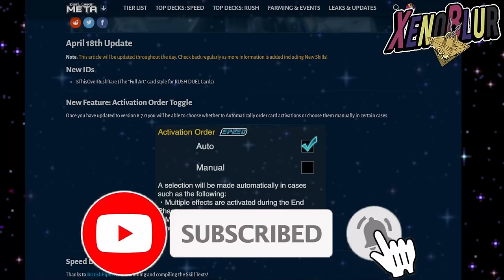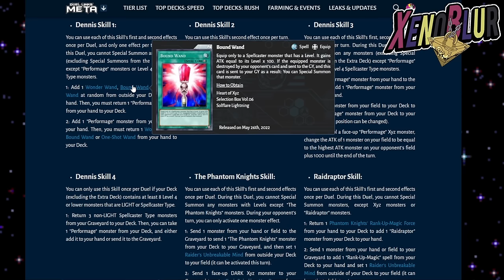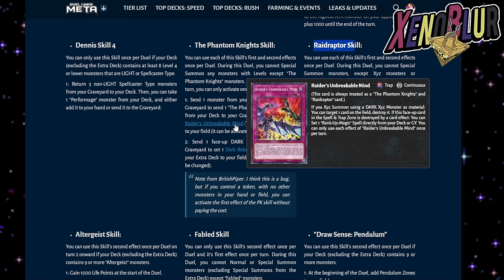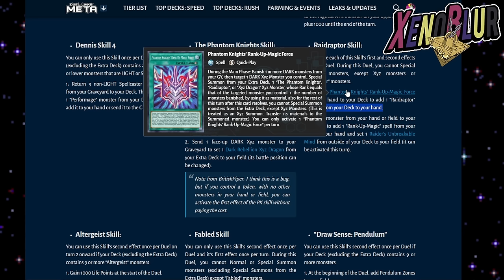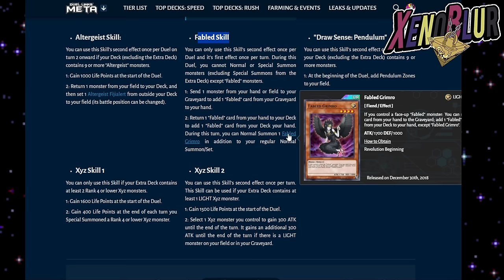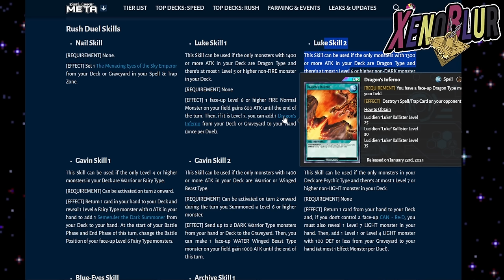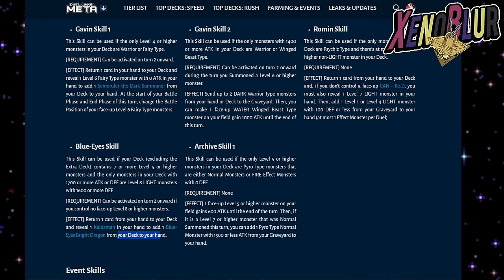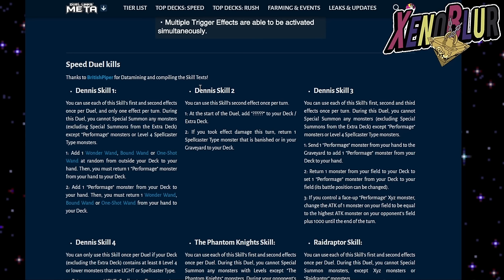SE VIENEN 2 CAJAS!? 😱 NUEVO BLUE-EYES!! Filtraciones Versión 8.7 | Yu-Gi-Oh! Duel Links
Filtraciones de la versión 8.7 con habilidades para las siguiente 2 cajas!?